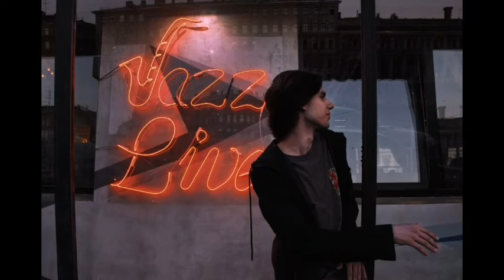Acoustic jazz music | relaxing music | background jazz music | piano jazz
Relaxing music | smooth jazz | relaxing background chill out music | piano jazz for studying, sleep, work, romantic dinner